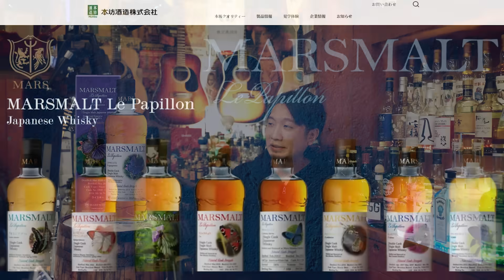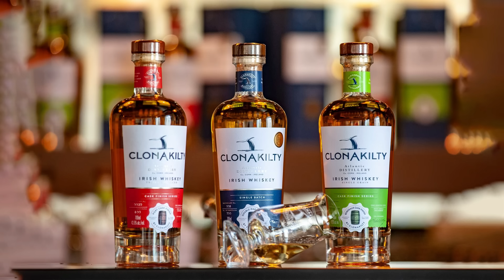[ウイスキー] 新たな白州の缶ハイボールが発売！？ ＆ 山崎LE・響BH抽選販売 ＆ 余市の蒸溜所 & マルスの人気シリーズ抽選情報 ＆ クロナキルティイベント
※訂正：動画内でのクロナキルティのイベントは招待生とのことで一般参加できないとのことです。

最新のウイスキーニュースです